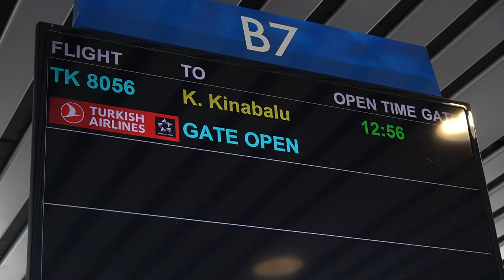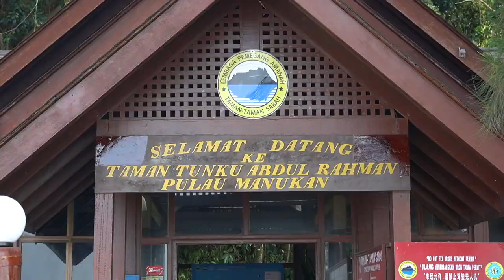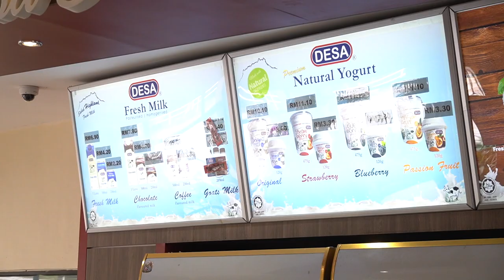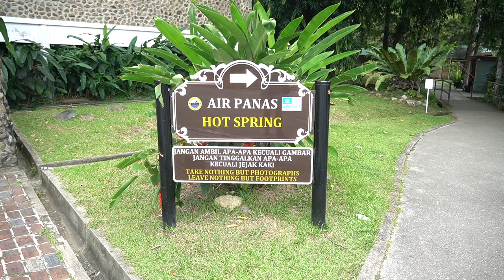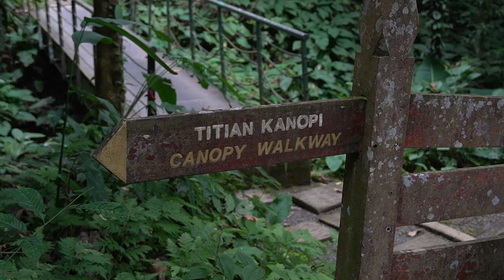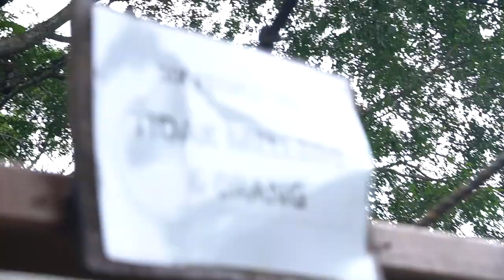a week in sabah pt 1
first time ever in sabah :)